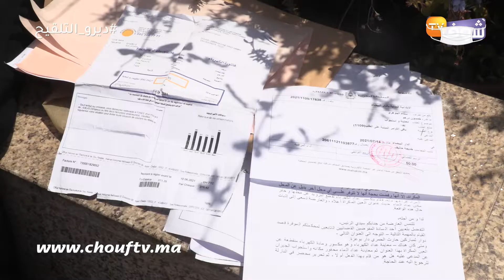قصة الحكرة..أسرة بأكملها مهددة بالتشرد بسبب مول الدار:"مرحمناش وقطع علينا الماء والضوء"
كشفت سيدة عن تفاصيل خاصة بتعرضها للحكرة من طرف صاحب المنزل الذي تعيش به منذ سنوات